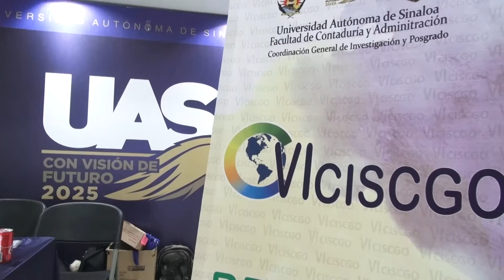El autocuidado, entre las enseñanzas que nos deja la pandemia: Cuén Ojeda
El autocuidado a través del uso del cubrebocas y el lavado constante de manos para evitar contagios de enfermedades virales, así como la necesidad de invertir más recursos en infraestructura hospitalaria, prevención de enfermedades e investigación, son algunas de las experiencias que dejó como enseñanza la pandemia del Covid-19, aseguró el maestro en ciencias Héctor Melesio Cuén Ojeda.